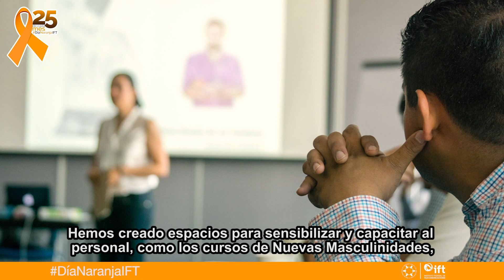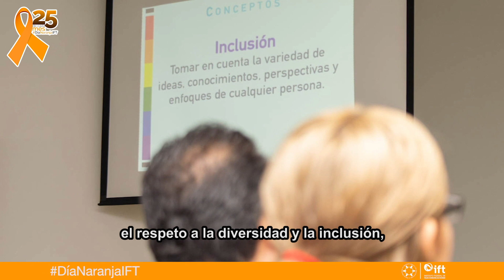Día Naranja IFT. 25 de Noviembre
En noviembre nos sumamos al Día Naranja.